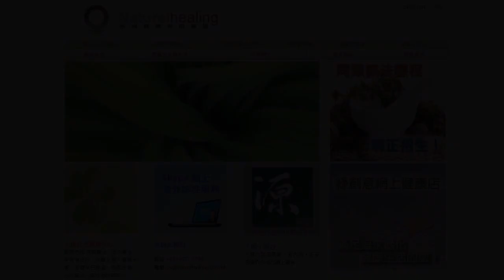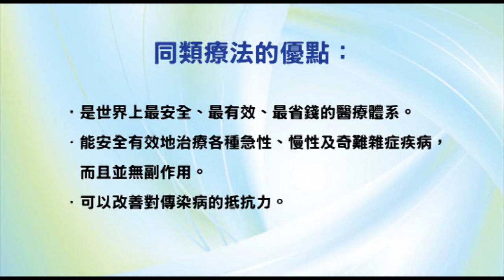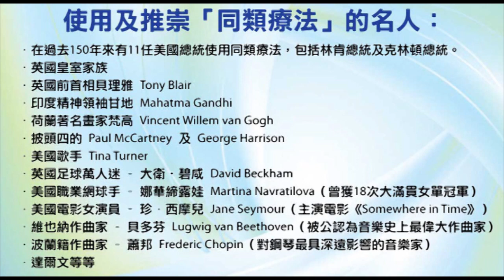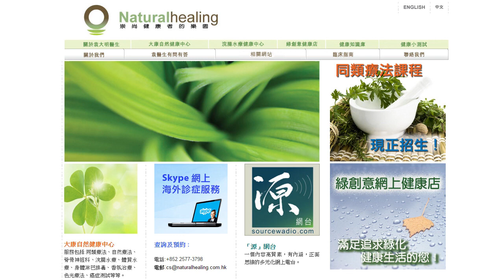《靈丹妙藥的同類療法》- EP032 - 車前草 Plantago Major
今集袁醫生會介紹以下的同類療劑：車前草 Plantago Major（又名 Plantian）。

主要用於神經痛方面，例如：牙痛、耳痛、疱疹痛、痔瘡痛等，亦可處理兒童的尿床問題。

使用及推崇「同類療法」的名人：

--- 印度精神領袖：聖雄甘地 Mahatma Gandhi
--- 荷蘭畫家：梵高 Vincent Willem van Gogh
--- Beatles 披頭四樂隊成員：Paul McCartney 及 George Harrison
--- 英國足球員：萬人迷大衛‧碧咸 David Beckham
--- 美國職業網球手：娜華締露娃Martina Navratilova（曾奪取 18 次大滿貫女單冠軍）
--- 美國女演員：珍．西摩兒 Jane Seymour（主演電影 Somewhere in Time）
--- 維也納作曲家：貝多芬 Lugwig van Beethoven（被公認為音樂史上最偉大作曲家）
--- 波蘭籍作曲家：蕭邦 Frederic Chopin（對鋼琴演奏影響力最深遠的音樂家）